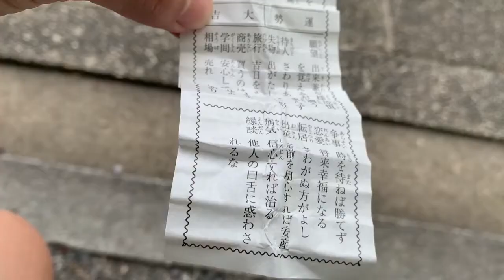【京都/Kyoto】うさぎだらけの岡崎神社/Rabbit Shrine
本チャンネルでは有名どころからちょっとマイナーな日本の観光地・グルメ・文化などを発信しています。

境内の至るところにうさぎを目にすることができる、”うさぎ神社”として人気のある観光スポットです。
縁結び・子授け・安産にご利益があるとされています。

京都市左京区岡崎東天王町51
・市バス
32番、203番、93番、204番「岡崎神社前」下車
・電車
地下鉄東西線東山駅から徒歩20分ほど
地下鉄東西線蹴上駅から徒歩20分ほど

In my youtube channel, I introduce Japanese sightseeing spot, culture and food from minor to famous.

【Okazaki Shrine】
It is also called "Rabbit Shrine" because we can watch many rabbits statue everywhere in this shrine.
And, This shrine is know as good luck related to marriage,conception and easy delivery.

○Access
・City bus
No.32, 203,93,204 get off at"Okazaki Jinja mae"
・Train
About twenty minutes from Keage station of Subway Tozai Liine
About twenty minutes from Higashiyama station of Subway Tozai Liine